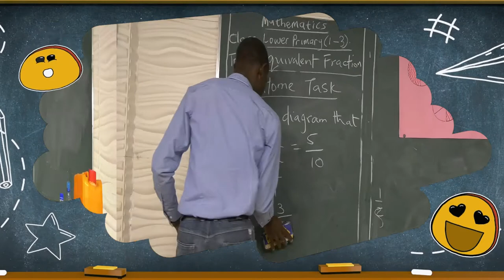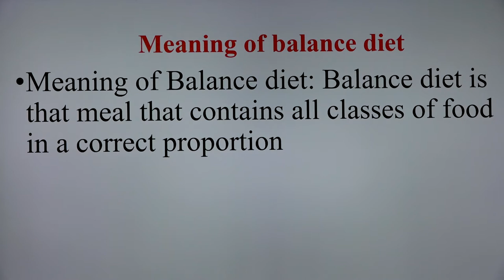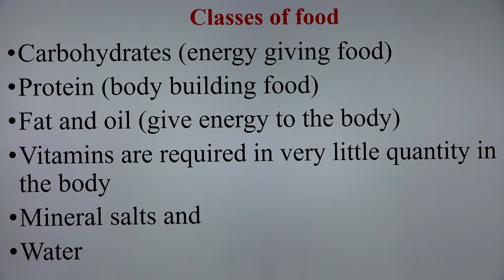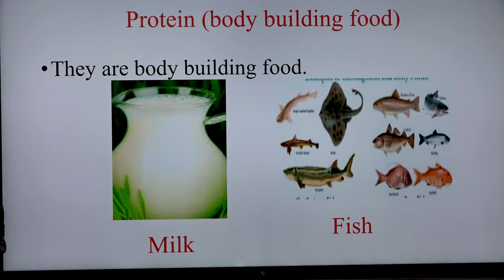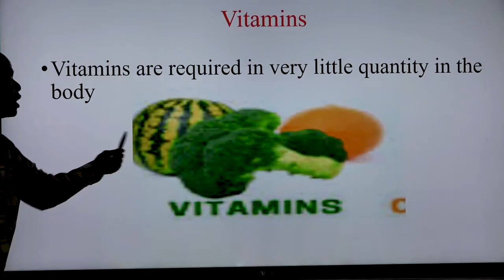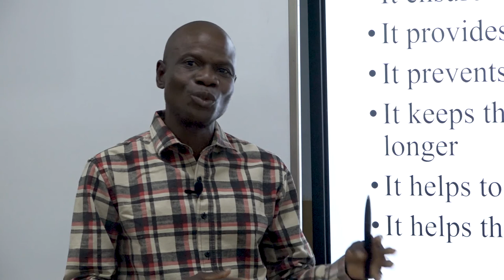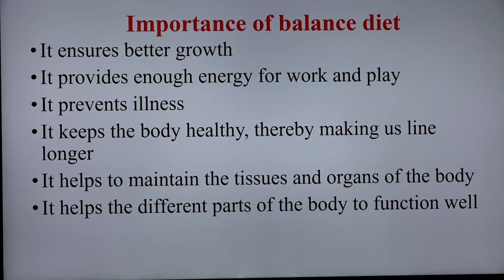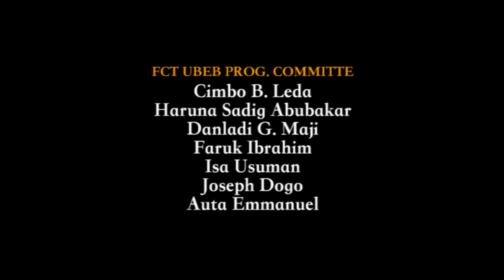AGRICULTURAL SCIENCE (PRI 1-3) - BALANCED DIET